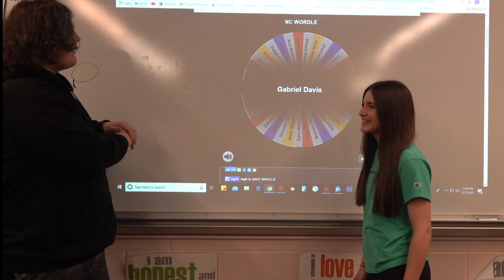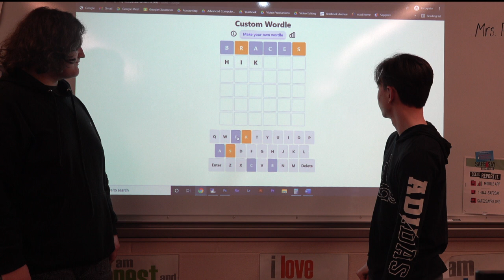Colt New 3/21/22